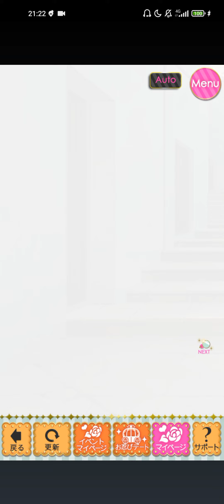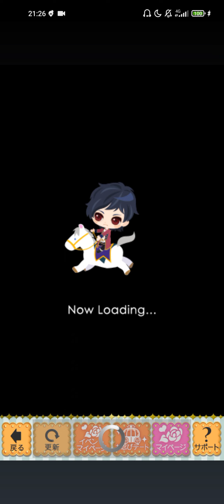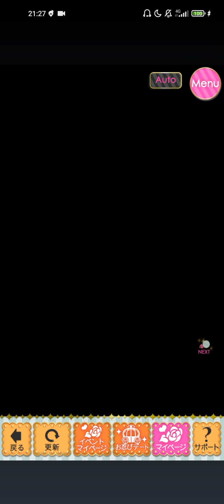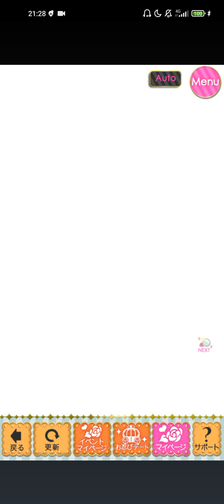鏡の中のプリンセス Love Palace(ミラプリLP) Dirk Folser ディルク=フェルザー [愛を誓う逃避行]Last Story🪞♥️🧸⚔️